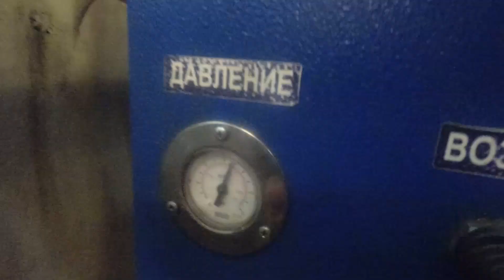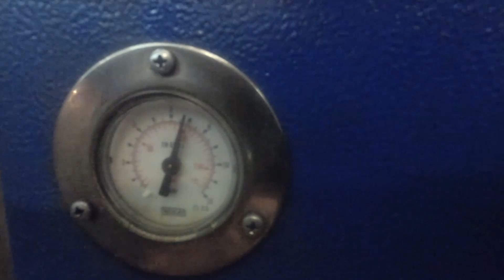АКПП-шоу. Выпуск 1.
Мы решили опробовать себя в новом, увеличенном формате, и поэтому сегодня в АКПП-шоу мы с вами обсудим:
Почему пинается АКПП? Конечно, это показатель неисправности коробки автомат, но так ли все просто?
Поговорим о БМВ-шных коробках, обсудим особенности, проблемы и их решения.
Покажем общий процесс ремонта гидротрансформатора на примере агрегата ZF 6HP26.